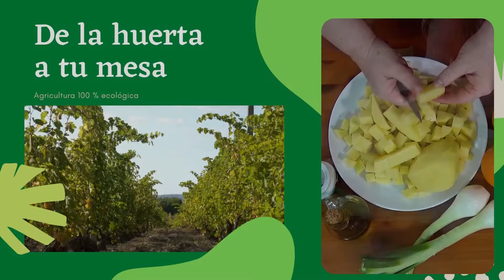HOJALDRE DE HIGOS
Vídeo recetas de gastronomía tradicional, recetas sencillas y sobre todo fácil de hacer, explicadas paso a paso y dirigido a todos aquellos que quieren comer sano, rico y  sin complicaciones. Hoy para terminar el mes de agosto, vamos a realizar una receta sencilla y sin complicaciones y ya que estamos en temporada de higos lo aprovecharemos para realizar un hojaldre de higo, esperamos que os guste esta nueva receta, si queréis saber mas de la receta no olvidéis de preguntar.

ingredientes:
*   hojaldre
*   rulo de cabra
*   cebolla
*   higos

faebook: bioconsumidores

y si quieres saber más no dudes en visitar nuestra web